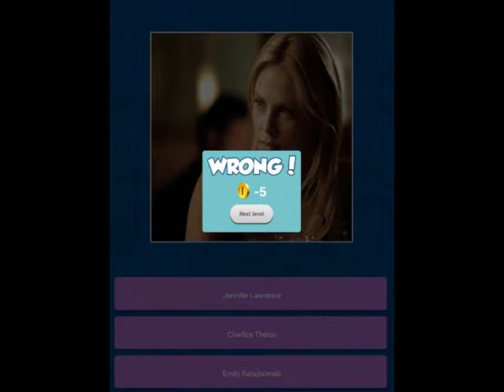Mary Louise Parker Quiz Games Video Triller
Who else wants Mary Louise Parker Quiz Games? It's good to feel stupid sometimes and do things that are out of your comfort zone. Install And Play Mary Louise Parker Quiz Games Now.

We'll show you one picture that have three words in common between them. Can you guess what the word is?
If you like word games, you will love this game!

Southern-bred Mary-Louise Parker, from Fort Jackson, South Carolina, was born on August 2, 1964, the youngest of the family's brood. She showed potential in her teens and majored in acting in her college years, graduating from the North Carolina School of the Arts. She decided to test the waters in New York, and after work on the off-Broadway stage in the late 1980s, made her Broadway debut with "Prelude to a Kiss" in 1990, where she won the Theatre World Award, the Clarence Derwent Award and a Tony nomination.

Films and TV quickly followed. She provided both poignant and amusing moments as the token femme friend to a group of gay men in the AIDS drama Longtime Companion (1989), but really caught fire with her feisty, standout performance in Fried Green Tomatoes (1991), holding her own against such female powerhouses as Jessica Tandy, Kathy Bates and Mary Stuart Masterson.

Dubbed by some as the "long-suffering girl next door", she played such noble miserables and cast-asides in Grand Canyon (1991), Naked in New York (1993), Bullets Over Broadway (1994), Boys on the Side (1995), in which she was the AIDS victim this time, and Let the Devil Wear Black (1999). Preferring quality over quantity, she perfected her craft with offbeat roles in independent features and did not abandon her theater roots. She copped a slew of acting prizes for her stage work in "How I Learned to Drive" (1996) and, most notably, "Proof" in 2000, wherein she won nearly every award there is to attain, including the prestigious Tony. Her marquee name still does not command what it should, but a picture or production with Mary-Louise Parker in it usually guarantees a strong critical reception. Unmarried, she did enter into a longtime companionship with actor Billy Crudup after the twosome appeared opposite each other in the 1996 play "Bus Stop". They went their separate ways in 2003.